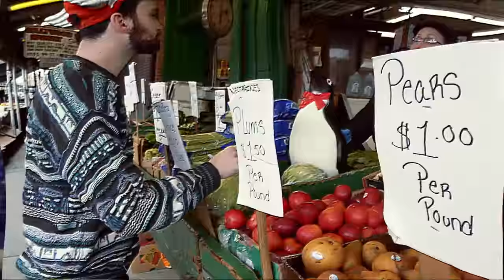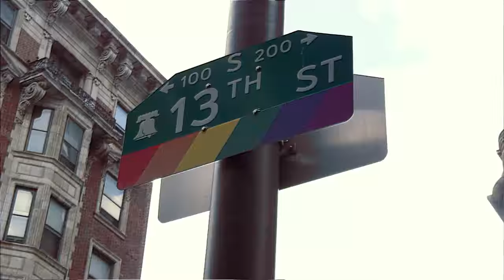Swift Technique - The Power of Equality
Swift Technique covering one of our favorite songs from The Red Hot Chili Peppers' classic album, Blood Sugar Sex Magik. This song means a lot to us and we hope it inspires you to treat each other well and give peace the power it deserves. The best way to come together is to dance!

Nik Greeley: Vocals
Andy Bree: Guitar
Jake Leschinsky: Bass
Tom Cladek: Drums
Jay Davidson: Keyboards
Andrew "Chubbs" Nittoli: Percussion
Greg Rosen: Trumpet & Horn Arrangement
Ian Gray: Trombone
Jason O'Mara: Saxophone
Bill Clinton: Saxophone
Senator Squawks: Flute